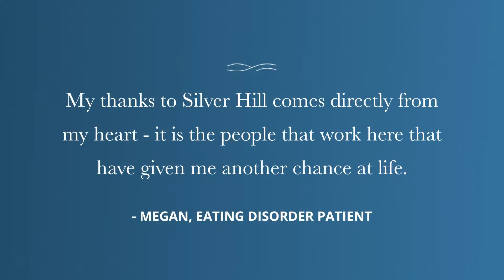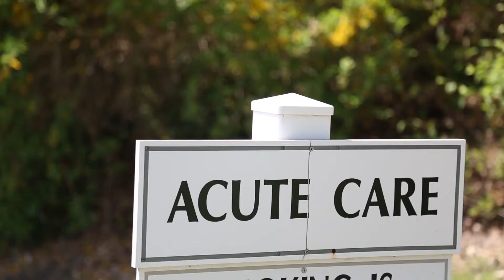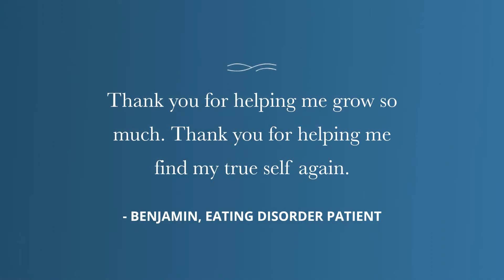y2mate com silver hill hospital eating disorder treatment eKlY4h9Esa4 1080p